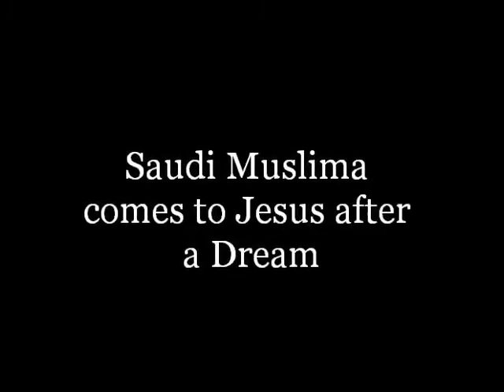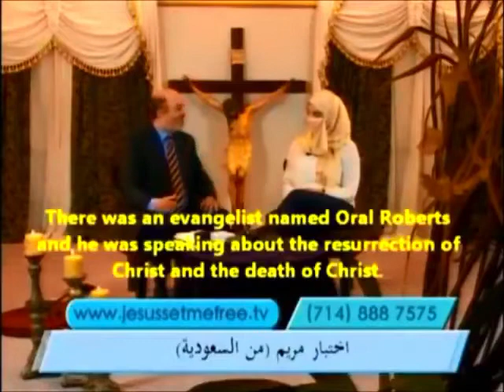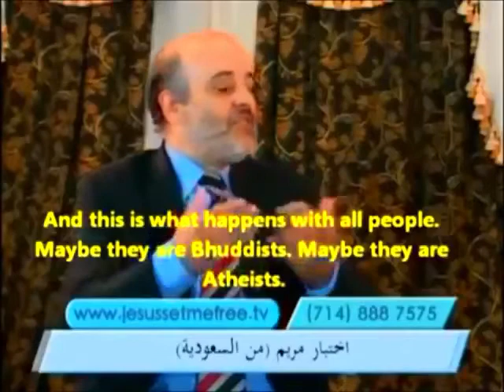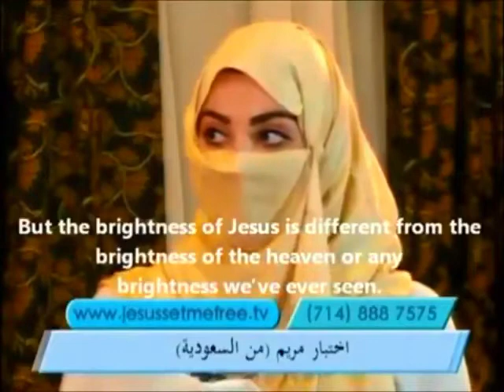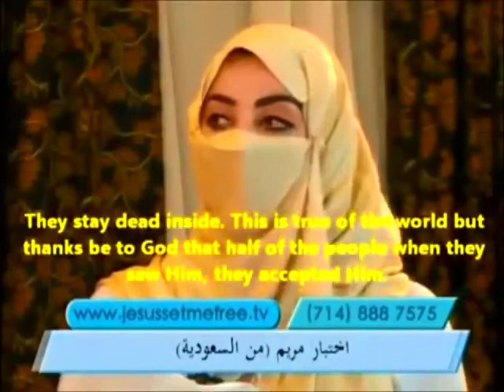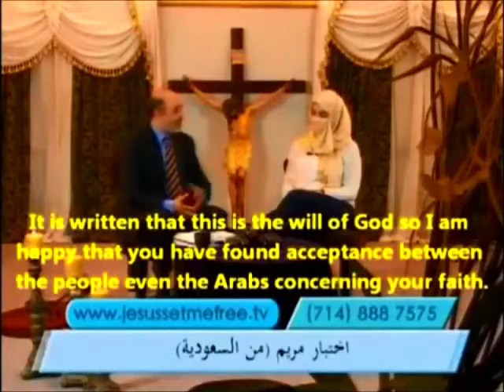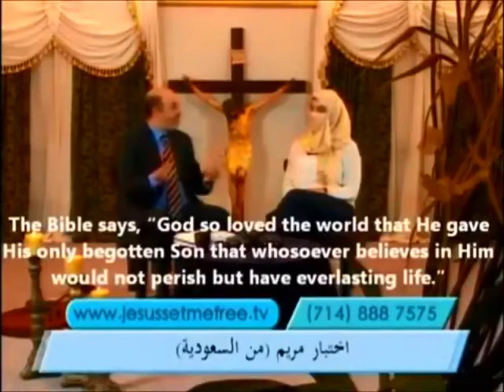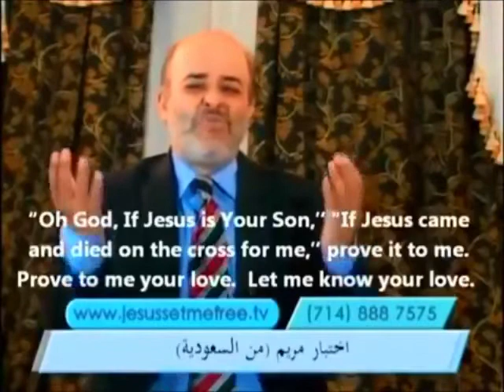Saudi Woman & Ghana Man Accepts Jesus Christ After Witnessing Miracles (AMAZING TESTIMONY)